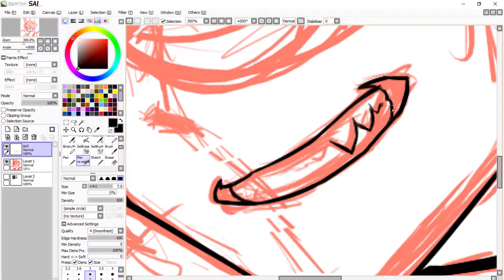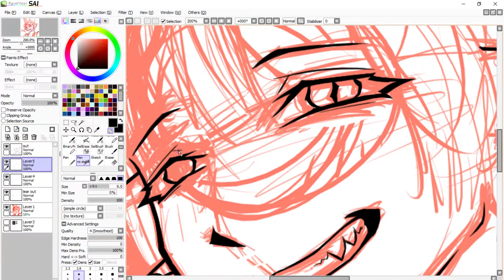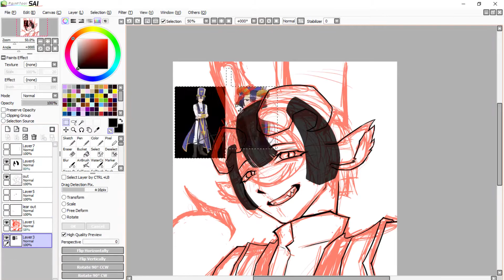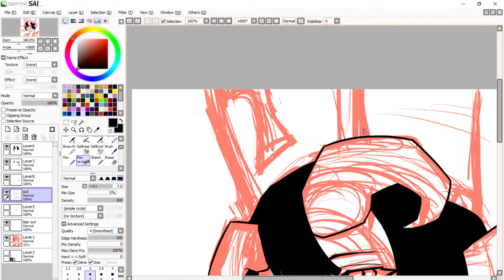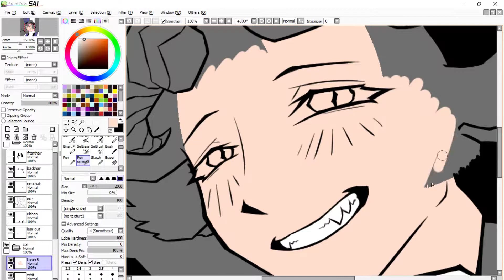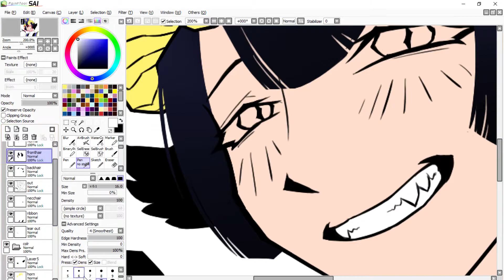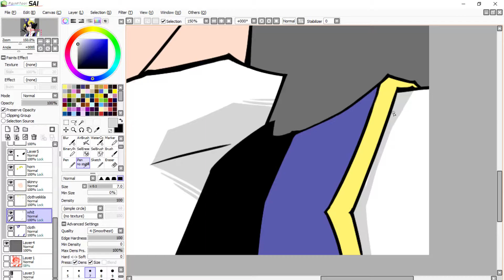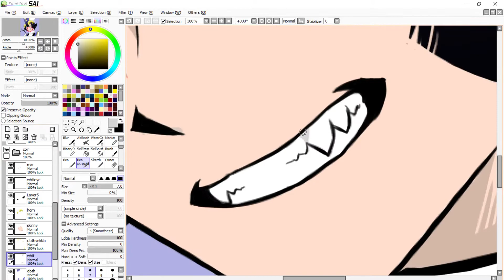Demon Cleric Speedpaint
ive been keeping with the manga
demon cleric is best character